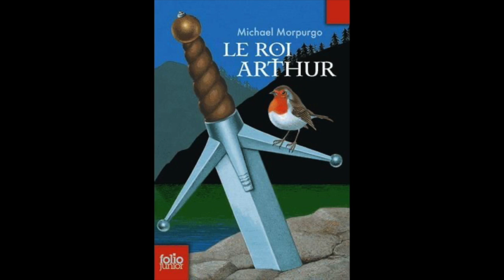Le Roi Arthur - Chapitre 10 - Les derniers jours de Camelot